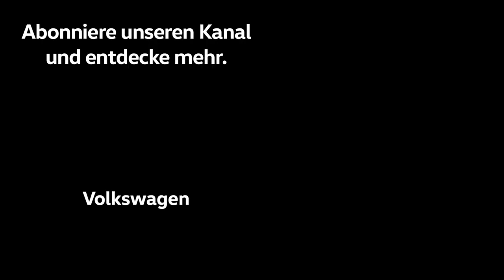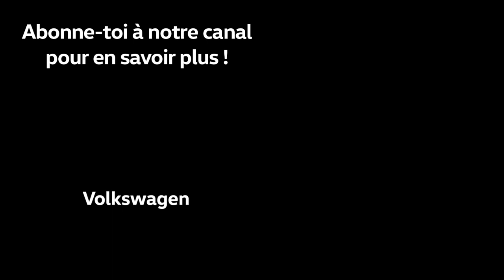Exklusives Spieler-Video: Steven Zuber nach dem 6:0-Kantersieg Schweiz vs. Island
Fulminanter 6:0-Auftakt für die Schweiz im ersten Nations-League-Spiel 2018 gegen das Team aus Island. Steven Zuber, der den ersten Treffer versenkt hat, über sein Traumtor und das Spiel der «Neuen» in der Schweizer Fussball-Nationalmannschaft.